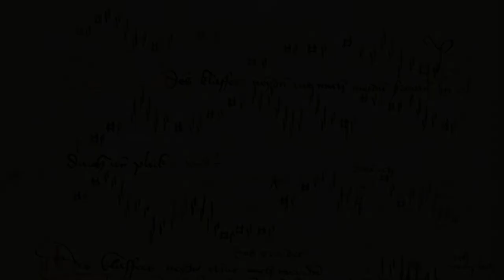Des klaffers neyden from Lochamer Liederbuch on organetto and lute [Live]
performed by Fiona Kizzie Lee (organetto) and Asako Ueda (lute)
recorded live on 25th June, 2022 at St. Marien Basel